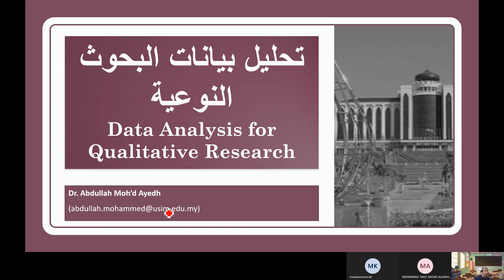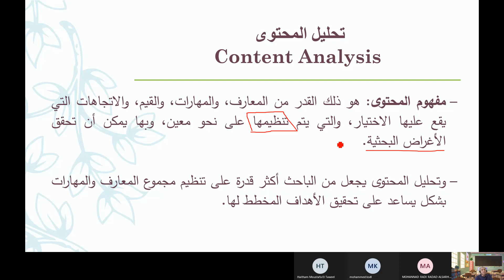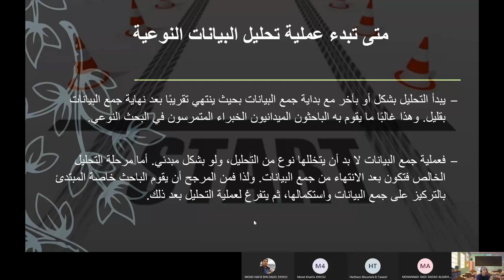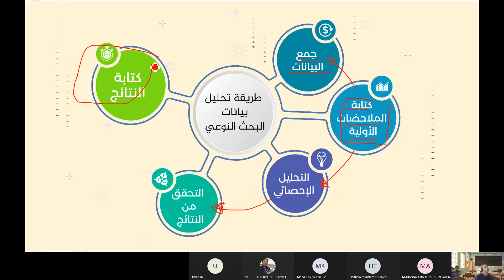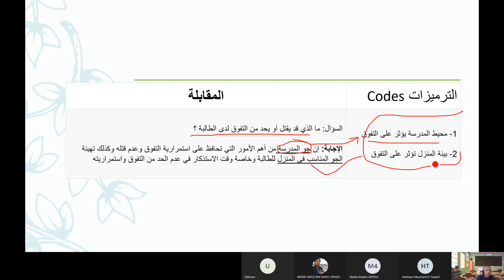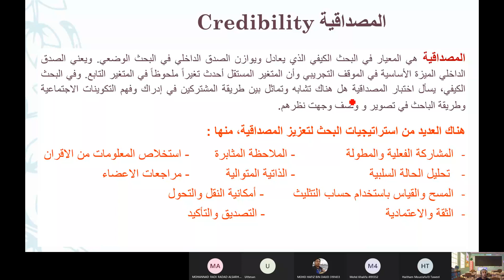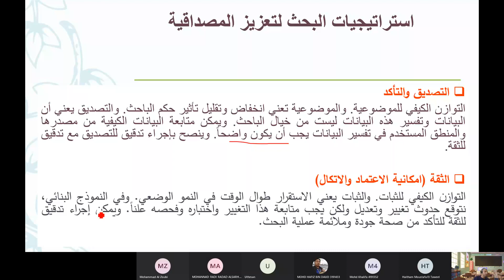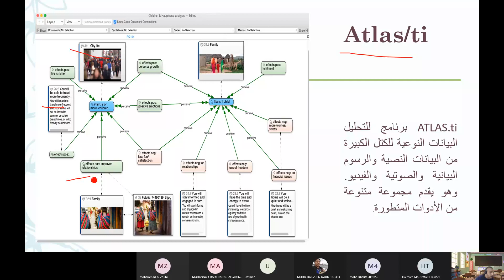تحليل البيانات النوعية المحاضرة (2)